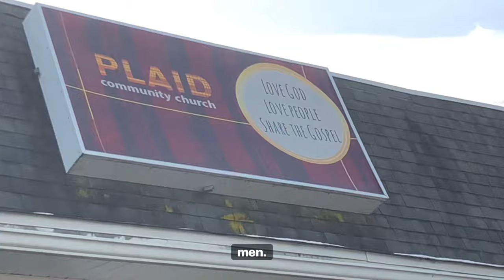✨Let’s Break Father Absence ✨